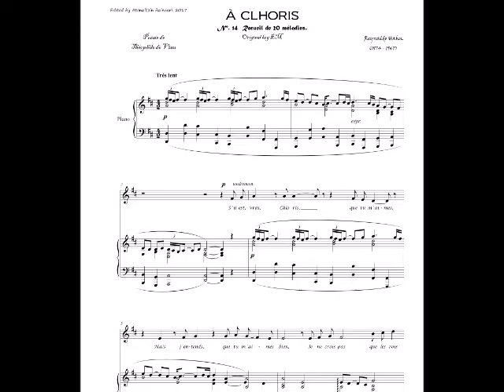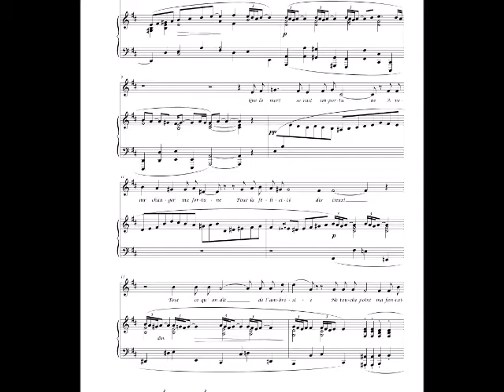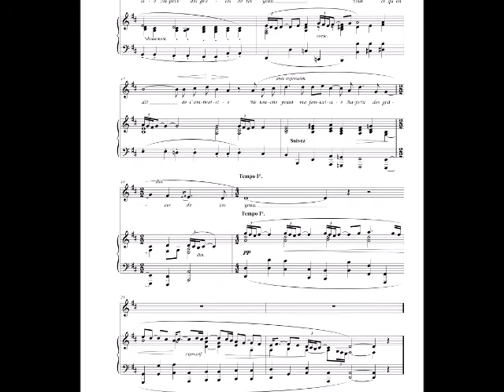À Chloris, R.Hahn - Accompaniment (Low voice, Dm )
Midi/Karaoke/ accompanumet for Low Voice
À Chloris
Lyrics: Theophile de Viau